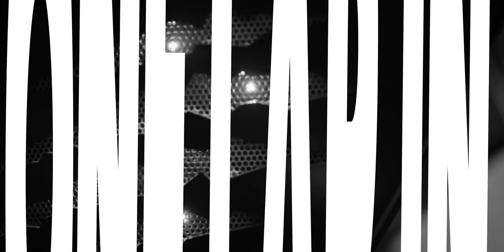SOPHIA FLOERSCH - A LAP IN SPA-FRANCORCHAMPS | Track guide | SIM - real life | RF2 | LMP2 | FIA WEC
Watch one lap around SPA-FRANCORCHAMPS on the simulator! I was driving the LMP2 car on RFactor2. In the video you can find the explanation of brake points, gears, ideal lines for the simulator but also comparisons to real life like reference points and car feelings.

Next weekend is the first round of the FIA WEC in Belgium.

YouTube:  link will be shown on WEC homepage
TV:            coming soon

To get the perfect lap in the simulator AND even more in reality is difficult but it is just to try and give you an example. It depends on car (model), tyres (model), setup (model) , conditions (temp, wind, humidity, track grip level and so on). Example: The braking reference in a GT3 car is for sure a different one compared to a F3. Even in the same car the braking reference can change as it depends on different factors: Setup, car weight and fuel, wind, tyre milage, grip.

All those factors are necessary to get the individual "perfect lap".

All my descriptions are just hints for the perfect line. That is the experience I have from real life driving with different cars. I want to give you little bit of help if you are for example driving on a complete new track.

length 7,004 km. 21 turns.

For each simulator software you have to find your individual setups. For each track, car model and software (RFactor2, Assetto Corsa Competizione, IRacing) that can be pretty intense and a lot of time. The difference in between the simulators and the equipment (PC, steering wheel, pedals, seat) also makes a big difference.

I have to say that the LMP2 model on RF2 is pretty good. We were also racing the 24h of Le Mans Virtual on this software last year. That's the reason why I have the Richard Mille Racing design on the simulator aswell.

To prepare testing days, race weekends or just developing myself I am driving in the simulator pretty often. For the LMP2 car it is Rf2 or iRacing which I am using. Getting rhythm for tracks, simulating qualifyings or long runs, playing with the car setup and much more. For DTM I am usually using iRacing. For E-Sports and virtual racing it's a lot of iRacing and RF2. There are multiple hosted races on all kind of cars and tracks.

Do you want to see more of those videos? Which tracks are you interested to see?